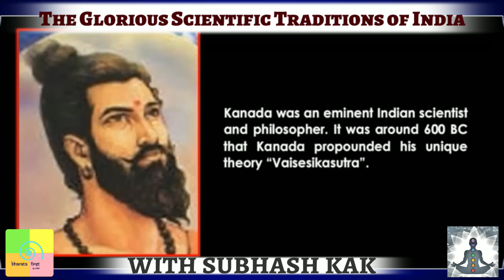The Glorious Scientific Traditions of India with Prof. Subhash Kak | Trailer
The Glorious Scientific Traditions of India trailer.

✔ Contribute to keeping our content alive-
✔ Pay using UPI ID -
frankrausanpereira@sbi
frp.news@okhdfcbank